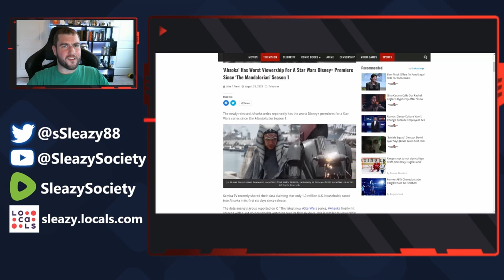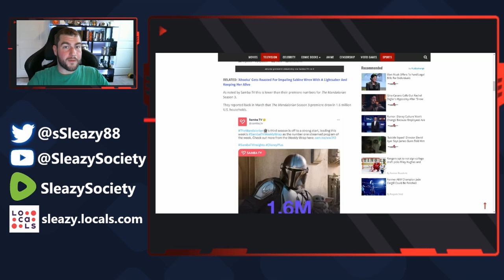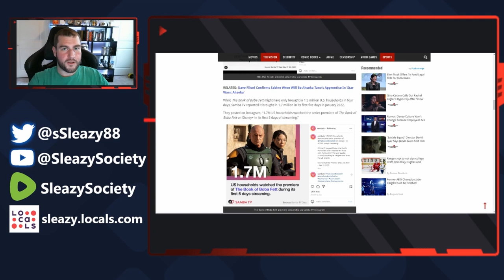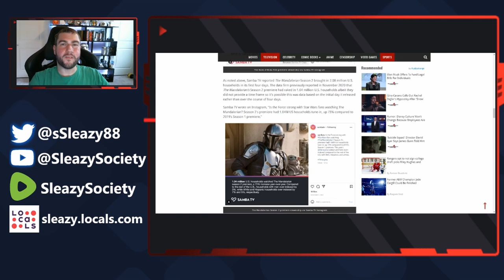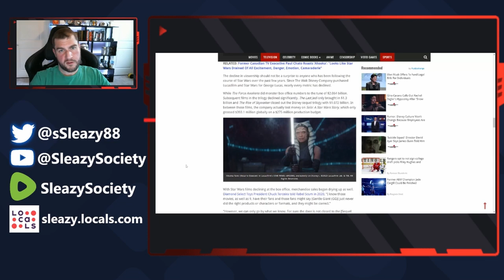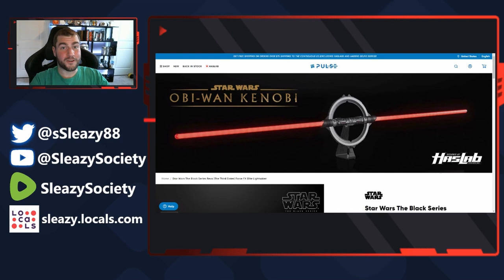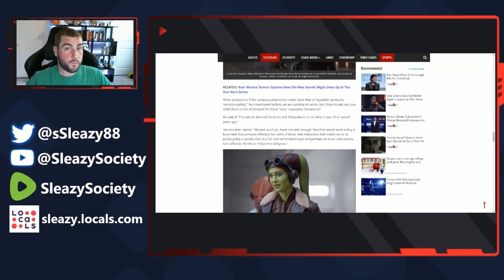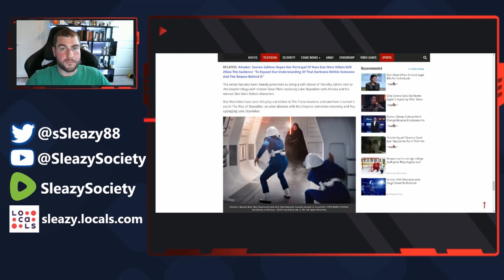Star Wars Shock: Ahsoka Series Premier Tanks as Worst in History Of Star Wars